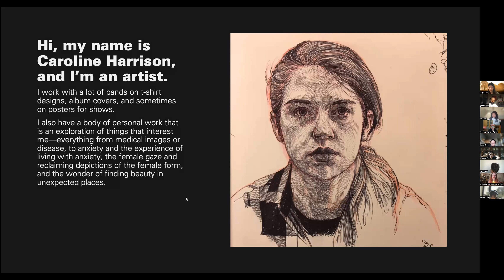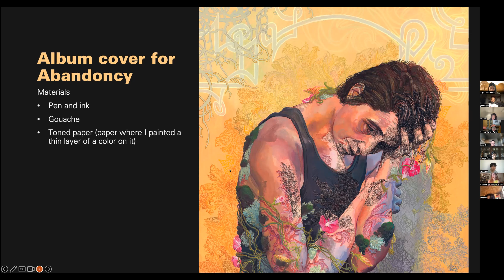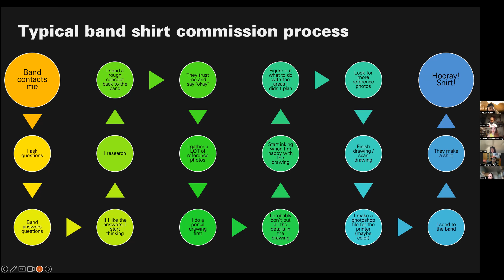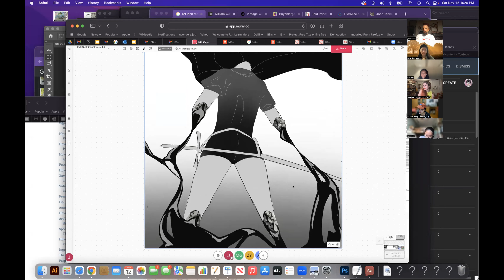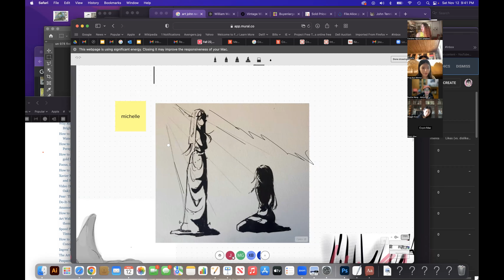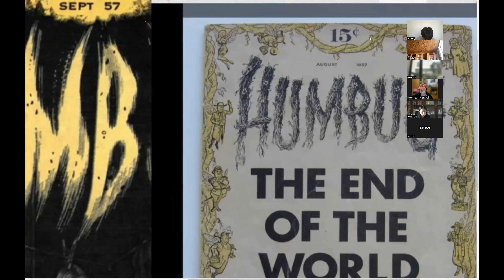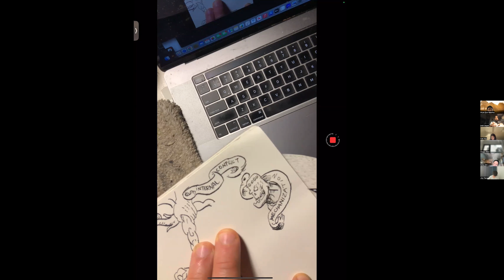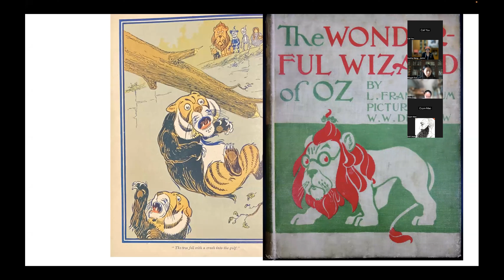Caroline Harrison demo and lecture at Josh Bayer class